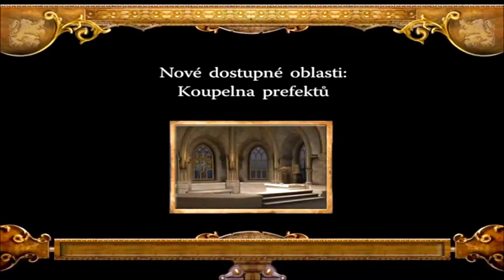Harry Potter a Ohnivý pohár Part 6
Další Part V Úterý